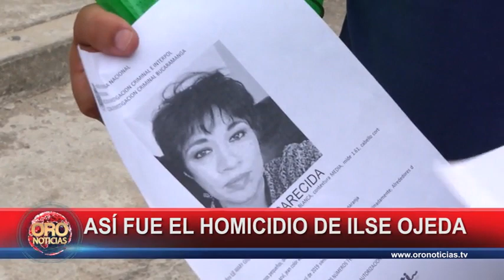Detalles caso ilse amory ojeda | Oro Noticias